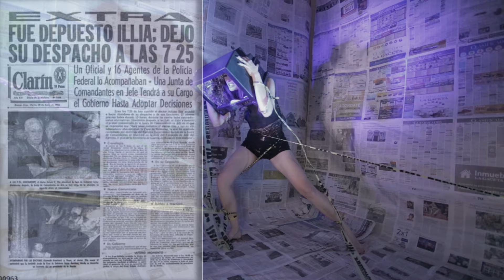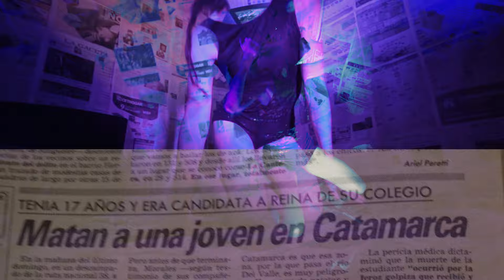"La Caverna" Luciana Torres / Gabriel Lemme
Danza Luciana Torres
Vídeo Gabriel Lemme
Canción "Hombre de piedra" (la caverna de lascaux) de Axel Krygier